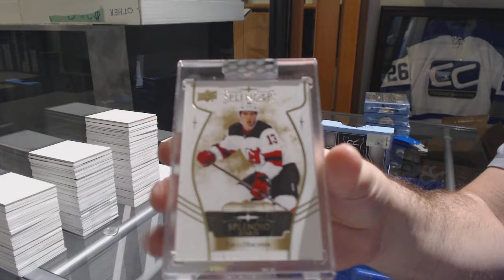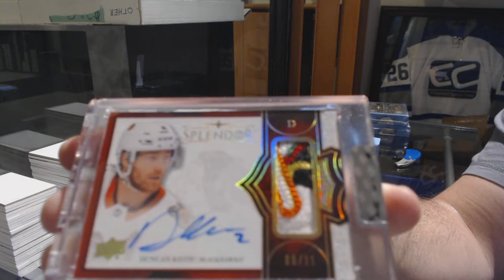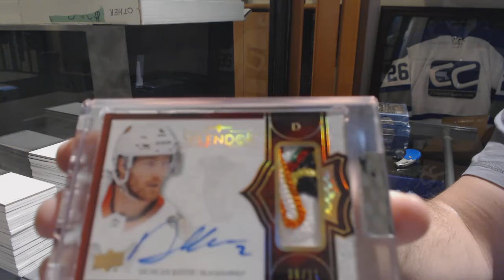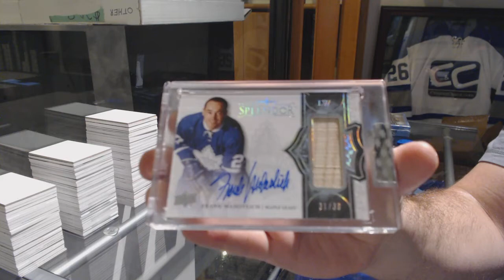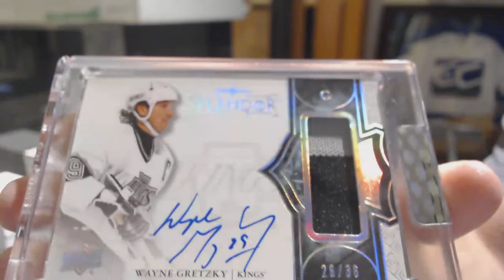17-18 Upper Deck Splendor Hockey 4 Box Break - C&C GB #9373